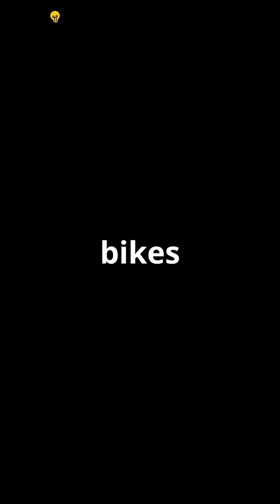Ultraviolette Automotive: India's High-Performance EVs Backed by Dulquer Salmaan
Discover the revolution in electric mobility with Ultraviolette Automotive, founded in 2016 by Narayan Subramaniam and Niraj Rajmohan. This pioneering company focuses on innovative design and energy efficiency, receiving major backing from Dulquer Salmaan. Learn about their recent export achievements and how they're not only producing cutting-edge electric bikes but also developing a comprehensive ecosystem for sustainable transportation. Join us as we delve into Ultraviolette's journey towards a greener future!

OUTLINE:
00:00:00 Ultraviolette Automotive: India's High-Performance EVs Backed by Dulquer Salmaan

Love diving into fascinating facts and mind-blowing trivia? Don't stop at YouTube—join me on my social platforms for even more brain-boosting fun! 🧠✨

📸 Instagram: Trove of Trivia – Behind-the-scenes trivia and sneak peeks!
📘 Facebook Page: Trove of Trivia – Join the trivia community and discuss fun facts!
🔗 X (formerly Twitter): @TroveOfTrivia – Quick, daily trivia bites to keep you curious!

Let’s keep the curiosity alive across the web! 🌟